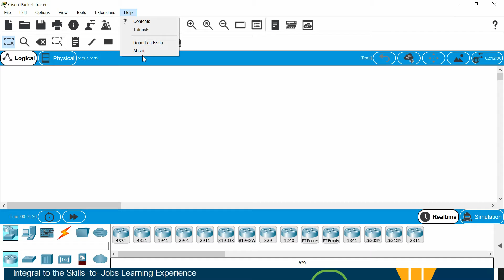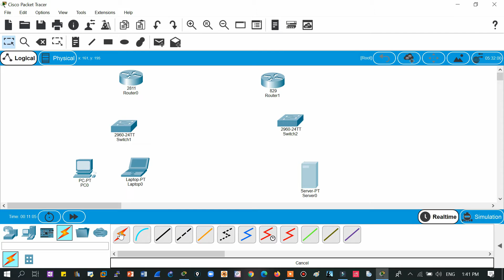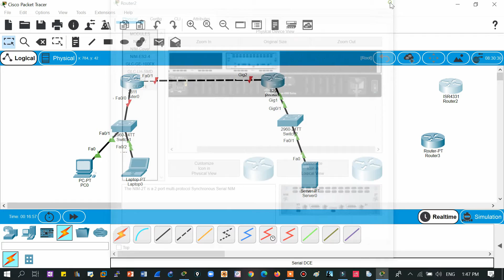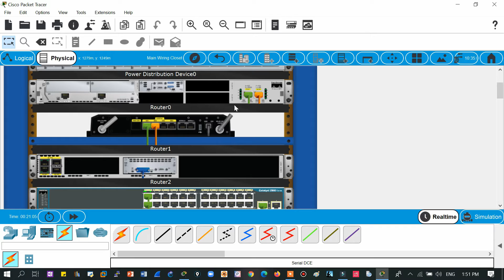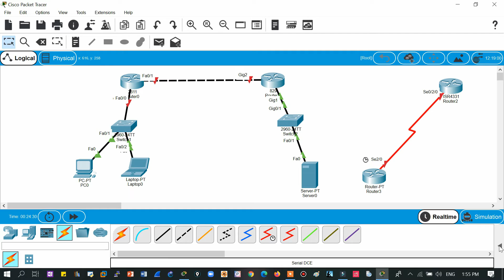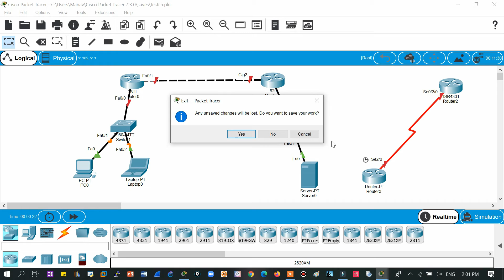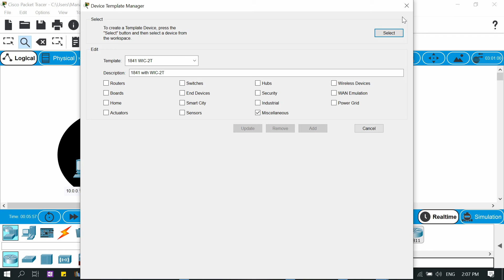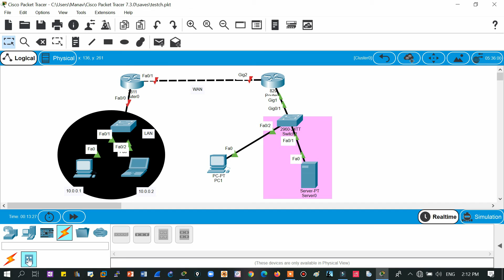How to Use Cisco Packet Tracer | Cisco Packet Tracer Complete Guide | Cisco Packet Tracer User Guide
We are going to cover the following in this video: How to use Packet Tracer

to get all the slides used in the videos and to get the study notes of CCNA 200-301 and CCNP Encor & Enarsi.

►Keep learning
►Keep sharing

Packet tracer
cisco packet tracer
What is packet tracer

cisco packet tracer download
packet tracer download
packet tracer 7.2
cisco packet tracer 7.2

cisco packet tracer student
packet tracer 7.2 download
packet tracer online

download packet tracer 7.2
netacad packet tracer
cisco packet tracer 6.2
cisco packet tracer 7.2 download
cisco packet

cisco packet tracer student download
cisco packet tracer for mac
cisco packet tracer 7.1 download filehippo
cisco packet tracer linux

cisco packet tracer online
packet tracer latest version
packet tracer ubuntu
cisco packet tracer latest version
cisco packet tracer download for windows 10

how to use cisco packet tracer
cisco packet tracer ubuntu
latest version of cisco packet tracer 64 bit
cisco packet tracer download 7.2

cisco packet tracer 32 bit
cisco packet tracer download 32 bit
cisco packet tracer download for windows
packet tracer for windows
packet tracer software

packet tracer download for windows
cisco packet tracer download for windows 10 64 bit
cisco packet tracer for windows 10

How to create netacad account?
How to create cisco account?
How to login into cisco account?
How to enroll for cisco courses?

How to download packet tracer?
How to install packet tracer?

We are also going to cover some parts about the following:
Why IT is perfect career for beginners?
Why IT is the best career for non-technical people?
Why IT is the best career for non-engligh people?
Why you should start your career in IT?
Why you should start your career in networking?
How you can start your career in networking?
How you can start your career in IT?